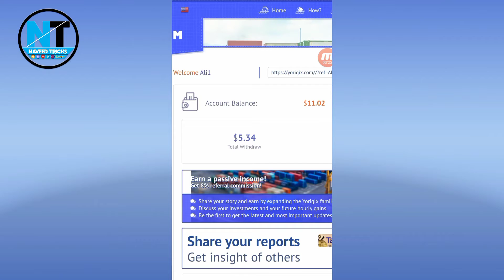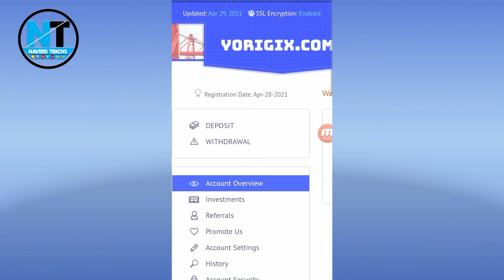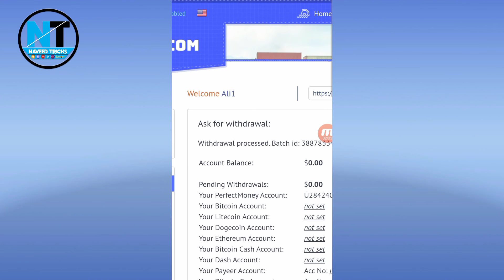Make Money Online New Hourly Site 2021 Paying 10 Dollar Live Payment Proof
This Video By: Naveed
This Audio By :Naveed
This music By: Naveed